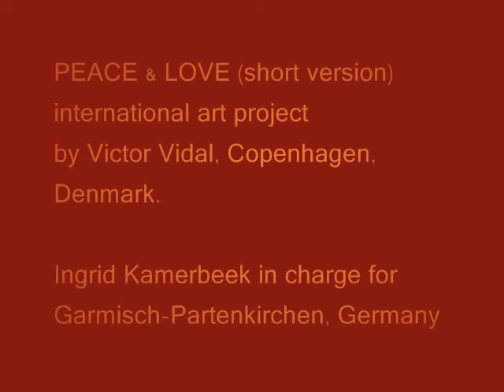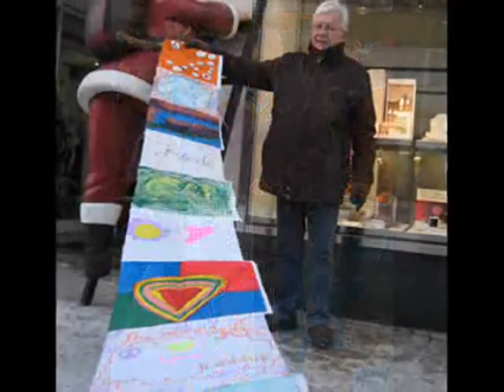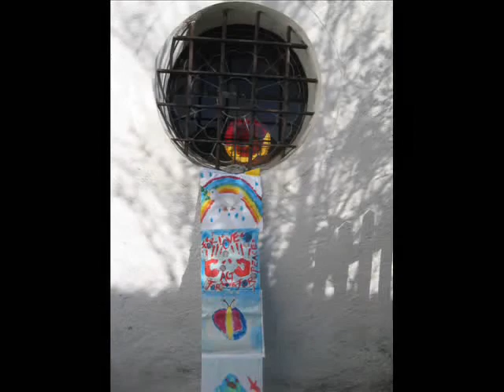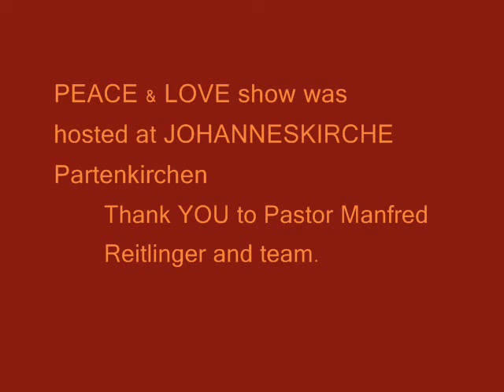PEACE & LOVE international art project at Garmisch-Partenkirchen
PEACE & LOVE
international art project by Victor Vidal, Copenhagen, Denmark...

...in charge for Garmisch-Partenkirchen part of the project: Ingrid Kamerbeek, WEBISM